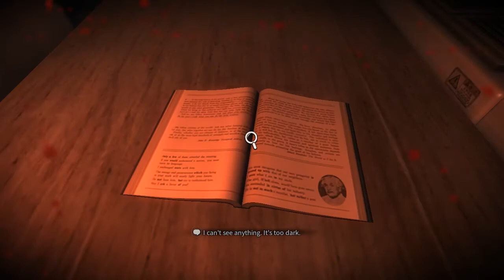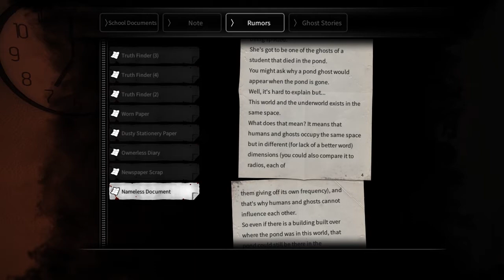Part 8 - Gadis Pujaanku, Tunggu Aku [White Day: A Labyrinth Named School] - Subtitle Indonesia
Okey, sekarang aku lanjutin lagi cerita White Day: A Labyrinth Named School. Di episode White Day sebelumnya, Ji-Hyeon minta ditinggalin. Pas si Hee-Min keluar, dia main kejar-kejaran lagi sama janitor, sampai ketika Hee-Min masuk ke Music Appreciation Room, tiba-tiba ada Eun-ah yang dikenal sebagai The Girl with a Hidden Face.

Cerita lengkapnya ada di video ini.